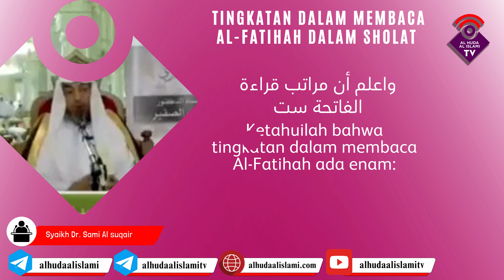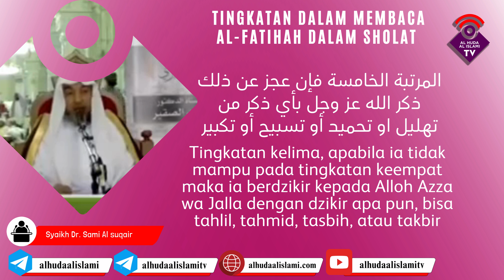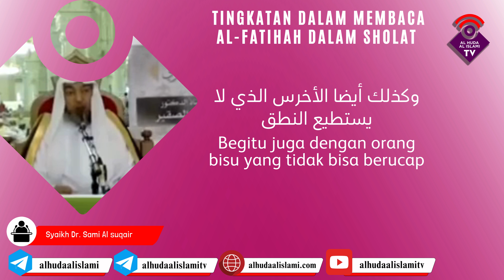Tingkatan dalam Membaca Al-Fatihah dalam Sholat - Syaikh Dr. Sami Al Suqair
Tingkatan dalam Membaca Al-Fatihah dalam Sholat

Syaikh Dr. Sami Al Suqair

Beliau adalah salah satu anggota haiah kibariil ulama KSA
Beliau juga adalah pengajar fiqih di fakultas syariah universitas qosim , dan imam serta pengajar di mesjid Syaikh Shalih Al-Utsaimin